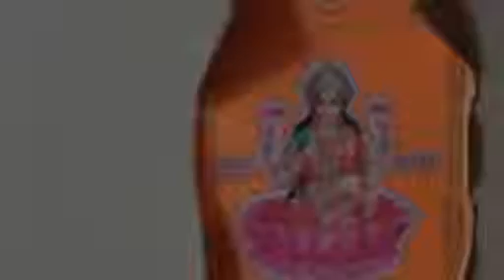Nani08s_New Room.3g2